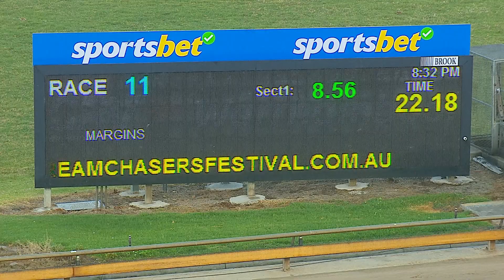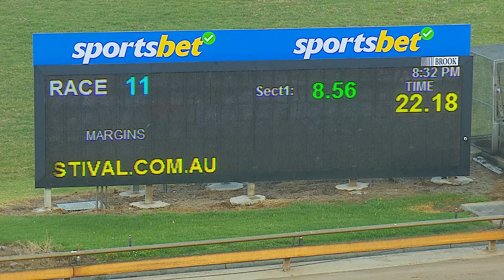WBL THU 14 DEC 23 R11